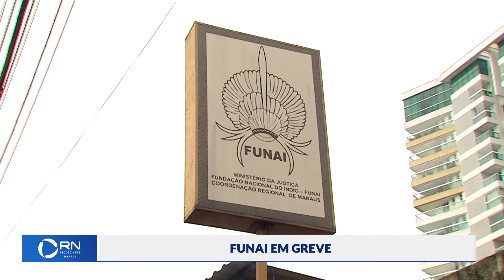Funai em greve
Funai anuncia greve após morte de indigenista Bruno Pereira e jornalista Dom Phillips